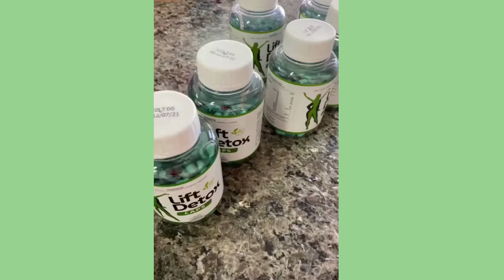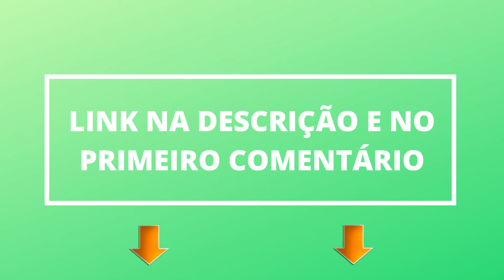Lift detox caps - Lift detox caps funciona? Lift detox caps emagrece mesmo? Onde comprar?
Lift detox caps funciona? Lift detox caps emagrece mesmo? Onde comprar?

Se você quer saber mais sobre esse produto, é muito importante que fique até o final do vídeo.
O lift detox caps é 100 % natural, que possui uma ação emagrecedora, desintoxicação do corpo, atua na redução do inchaço, aumentando sua disposição e fazendo emagrecer de forma rápida e definitiva.

O lift detox caps tem na sua composição a formula de produtos puramente natural, que são spirulina, vitamina E, guaraná, cromo, quitosana e psyllium.

A maneira correta de tomar o lift detox caps é duas vezes durante o dia antes de cada refeição.
Está aqui o depoimento de pessoas que usaram esse suplemento, antes e depois e veja que realmente funciona, quem experimentou o Lift detox caps recomenda.
Se você quer mais informações sobre o produto, acesse o site oficial.

Por ser um suplemento alimentar, o Lift detox caps é aprovado pela anvisa, conforme RDC 27\2010
A forma mais segura de adquirir o Lift detox caps é sempre pelo site oficial, para facilitar para você, irei deixar o link do site na descrição e fixado no primeiro comentário